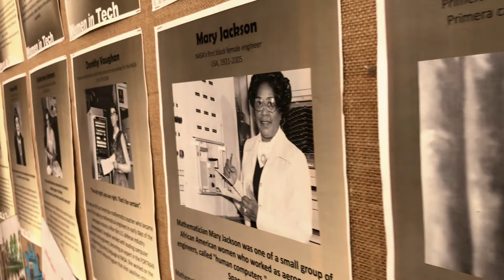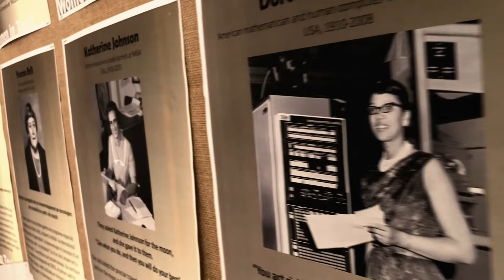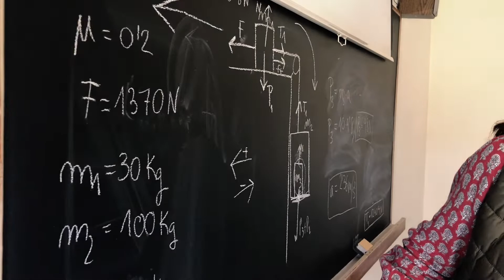Día internacional de la mujer y la niña en la ciencia